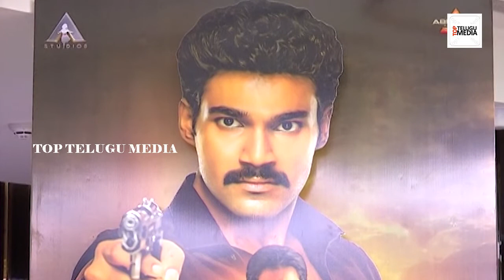Bellamkonda Srinivas Superb Speech at Rakshasudu Movie Trailer Launch | Anupama | Top Telugu Media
Bellamkonda Srinivas Superb Speech at Rakshasudu Movie Trailer Launch | Anupama